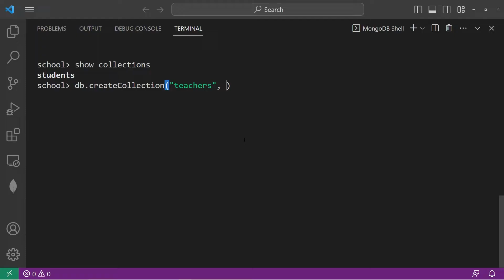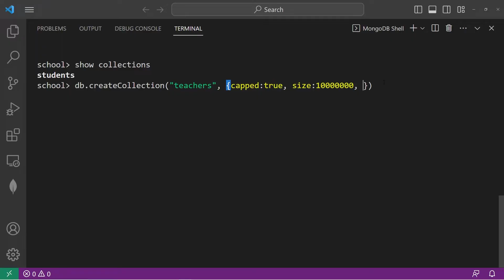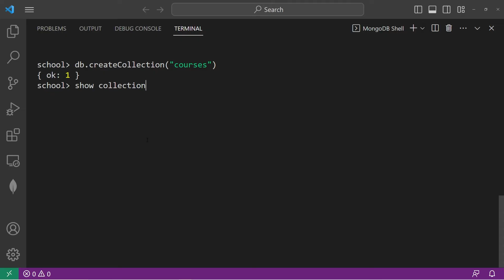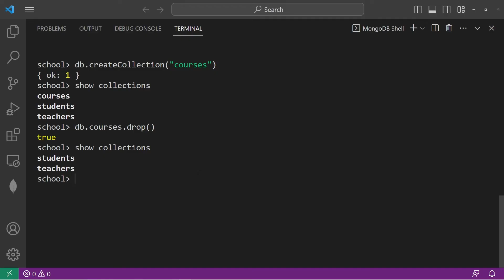MongoDB collections explained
db.createCollection("teachers", {capped : true , size : 1000 * 1024, max : 100}, {autoIndexId:false})

capped = Enables a capped collection. Oldest entries are overwritten when the collection reaches its max size.
size = specifies the maximum size in bytes (x * y bytes)
max = maximum number of documents allowed
autoIndexId = Creates an index on _id field